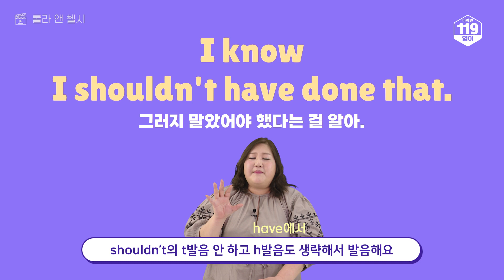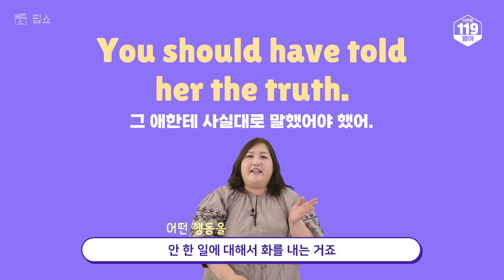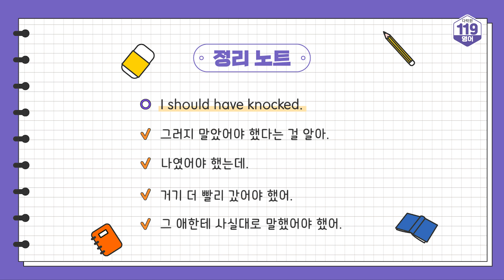"내가 그때 왜 그랬지"라고 말할 때 쓰는 영어 패턴 💆🏻‍♀️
후회하는 걸 말하고 싶을 때 쓰는 영어 표현을 배울 거예요. 지금 생각해 보니 해야 했는데 안 한 일, 하지 말았어야 했는데 해 버린 일을 표현하는 방법을 알아봅시다!

00:00 오프닝
00:22 노크했어야 했는데.
00:49 그러지 말았어야 했다는 걸 알아.
01:28 나였어야 했는데.
02:04 거기 더 빨리 갔어야 했어.
02:35 그 애한테 사실대로 말했어야 했어.
03:29 정리 노트

💡영어 공부를 위해 영화까지 만들었다고?
★1회차 무료체험 이벤트중★

⚡다락원 119 영어 인스타그램